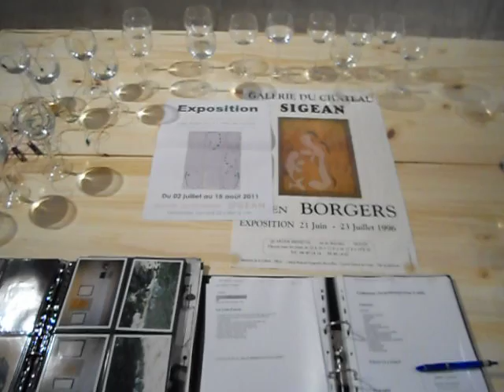Jurgen Borgers ART CONTEMPORAIN expo été 2011 SIGEAN FRANCE.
SIGEAN
A la galerie du château. penser avec Jurgen Borgers
Jurgen Borgers, peintre sculpteur de Sigean, expose à la Galerie du Château du 2 juillet au 15 août 2011.

Après une exposition de groupe en décembre 1989 à l'hôtel du département de Limburg à Maastricht, il réalise et expose début 1990, à Gorky Parc (Moscou) une sculpture englace et neige. En 1992 au théâtre « aan het Vrijthof » de Maastricht, il participe à l'exposition de fin d'études de l'Académie de Beaux Arts et des 1993, réalise ses premières commandes : projet, peintures murales sur un ancien pont Landgraaf (Pays-Bas) aquarelles, huiles sur toile et sculptures en fer forgé.
Diplômé de l'école supérieur des professeurs d'arts plastiques, second dégrée, à Nijmegen, de l'Académie des Beaux arts à Maastricht (L'esthétique en métaux et en œuvres spatiales) Jurgen Borgers est depuis 12 ans dans l'enseignement et professeur Arts Plastiques et Histoire des Arts au lycée Déodat de Séverac à Céret.
Borgers est en perpétuelle pensée : tant dans sa culture que dans sa frénésie de créer, de rechercher de faire penser. Penser voilà le vrai mot, celui qui convient bien à l'artiste. Réfléchir et faire réfléchir...est-ce qui caractérise son œuvre. Face à la peinture-reflexe ou le visiteur subit et reconnaît des codes, des symboles, des « habitudes » propres à l'art, il y a la peinture-réflexion de Borgers ou la pensée est prise, rejetée, mise en contradiction, perdue, cernée.
A aller trop vite, on ne sait ni voir, ni entendre et il y a chez l'artiste la nécessité d'une autre forme de perception visuelle ou auditive qu'il voudrait réveiller dans chaque visiteur.
A découvrir  au Galerie du Château la confrontation, le face à face entre l'œuvre de Jurgen Borgers et sept artistes Néerlandais.